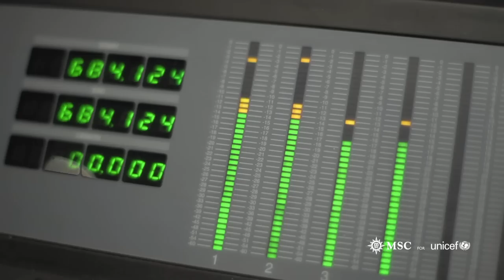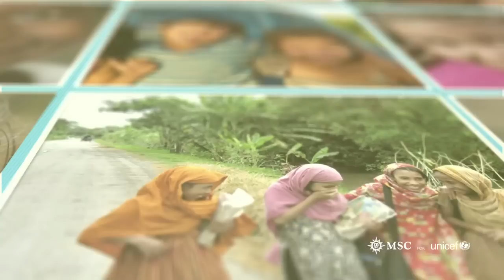I Can Believe - MSC for UNICEF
MSC Cruises and UNICEF, the United Nations Children's Fund, acting for the protection of children's rights, have launched a new song performed by an Italian children's choir called "I Can Believe - MSC for UNICEF", to provide a soundtrack to all UNICEF awareness raising efforts on board MSC Cruises ships. This video teaser launches a special song that will be played during the children parade on board each MSC Cruises ship.

Interpreted by the Antoniano di Bologna's Piccolo Coro "Mariele Ventre" choir, under the direction of Sabrina Simoni